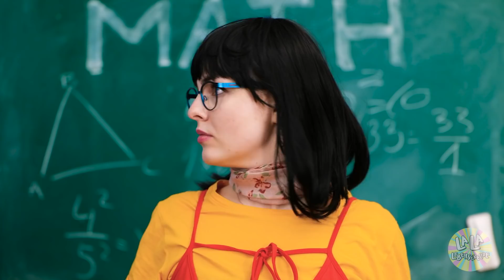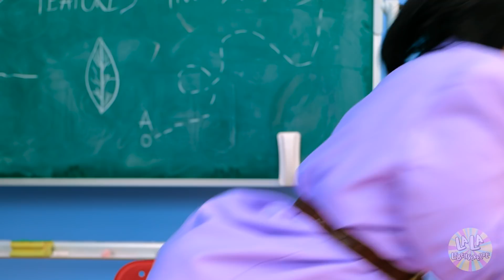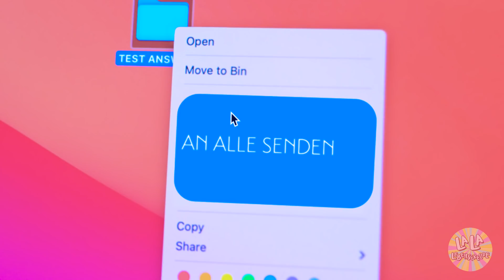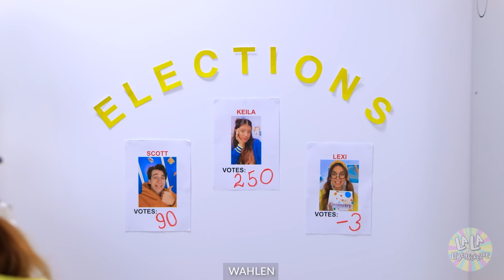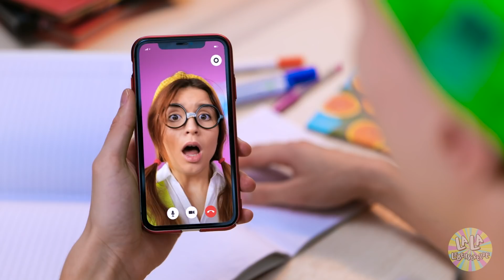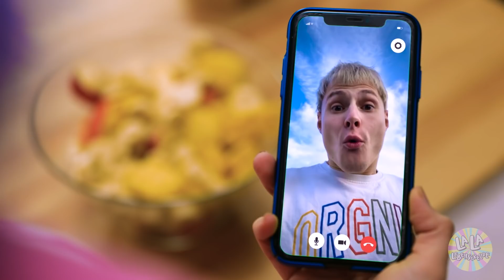Beliebt werden: Gamer vs. Streber | Schulsprecher werden: Versager vs. TikToker | La La Lebensfreude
Du willst SCHULSPRECHER werden, aber du bist ein STREBER und siehst aus wie ein VERSAGER! 😏 Also wird dich keiner wählen… Aber was, wenn der GAMER dir hilft? 🤩 Er kennt sich nicht nur mit SIMS und MINECRAFT aus, sondern weiß auch, wie du beliebt wirst! Wird dein Traum in Erfüllung gehen? ✨ Und kannst du dem Gamer dabei helfen, seine Noten zu verbessern? Seht es euch im neuen LUSTIGEN Video an!

Kapitel:

00:00 Grünes Licht – Rotes Licht
00:30 Streich
01:23 Nachsitzen
02:14 Testantworten
03:18 MAMA
03:57 Gamer
06:21 Streber
07:11 Morgen
07:43 Schulsprecher
08:42 Geschwister
11:01 Ausbruch
12:10 Mortal Kombat
13:37 Minecraft
14:55 Sims